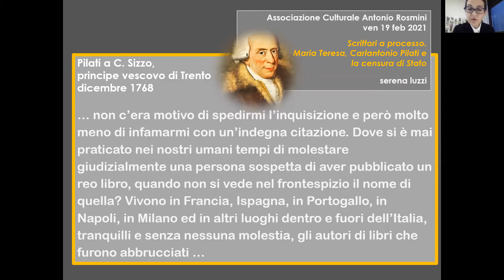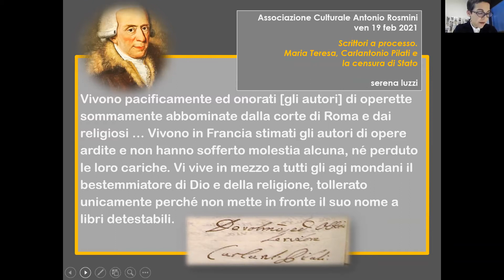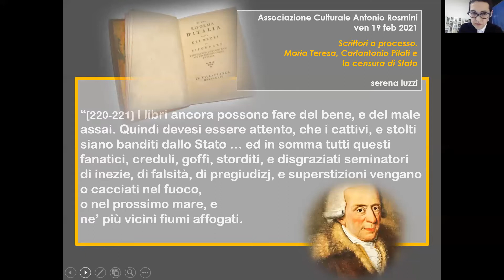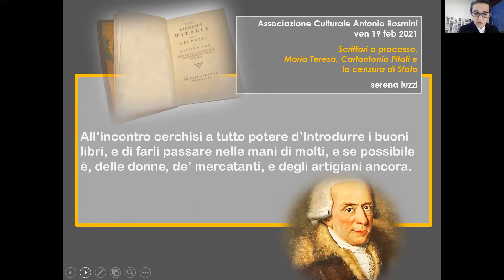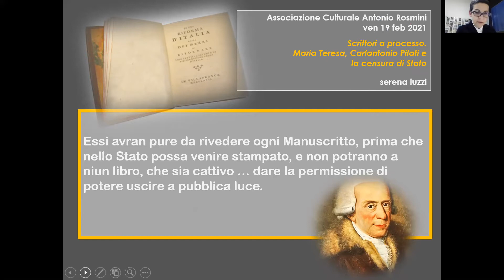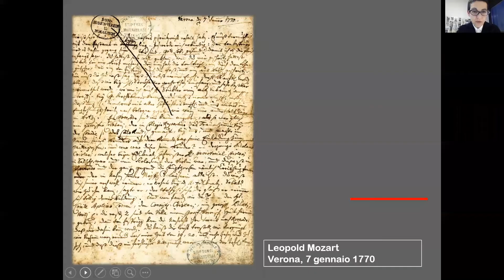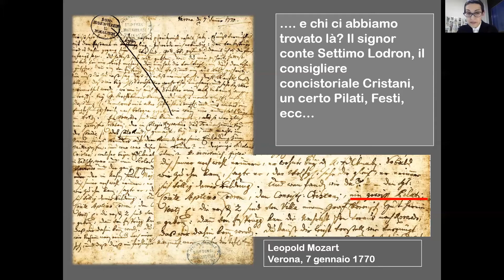Scrittori a processo. Maria Teresa, Carlantonio Pilati e la censura di Stato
Associazione Culturale "Antonio Rosmini" - Trento - Venerdì 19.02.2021

Relatrice: Prof.ssa Serena Luzzi
Dipartimento di Lettere e Filosofia – Università di Trento